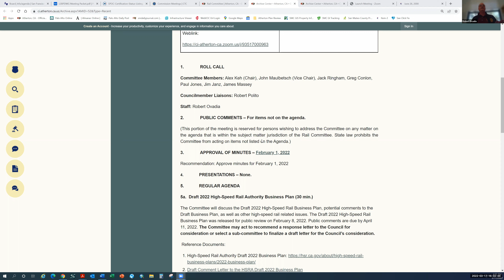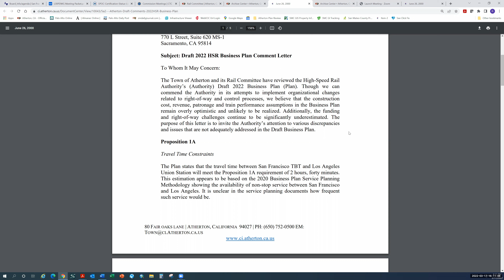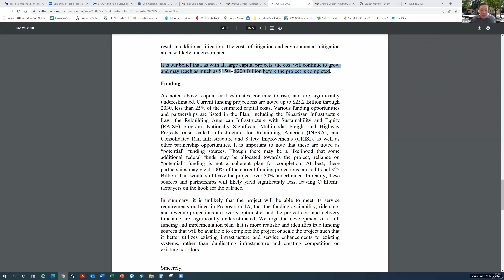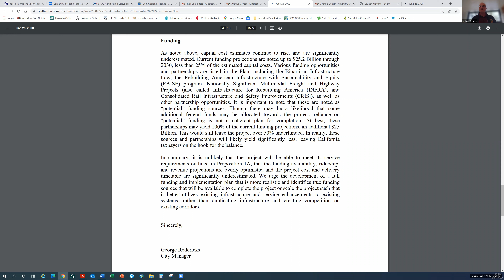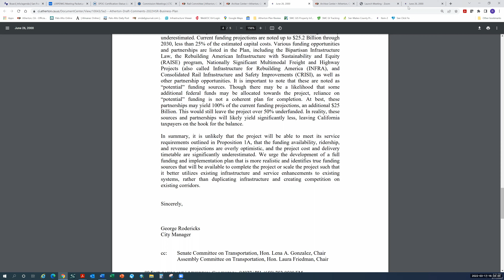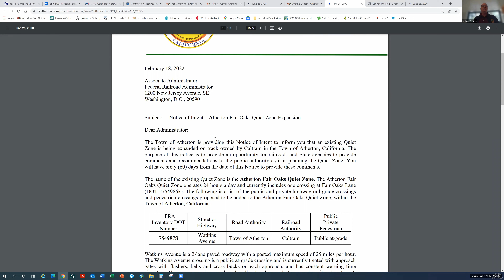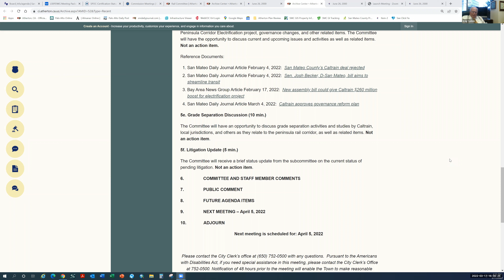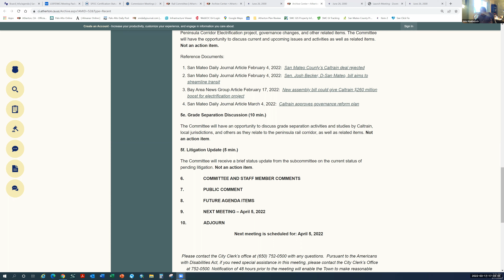Rail Committee Regular Meeting - March 17, 2022